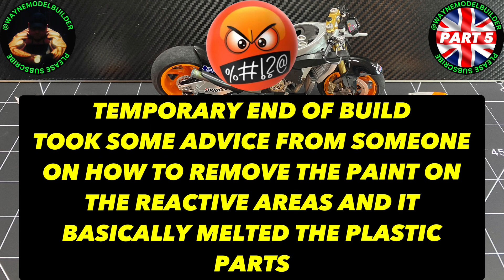TAMIYA REPSOL HONDA RC213V’14 CURSED BUILD ( PART 5 )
Well this was a Halloween Build so what did I expect ? 👻 from corrupted video footage, too paint reactions to melted plastic parts. THIS BUILD US CURSED 😆 Think it’s time out on this build. I may purchase another kit at a later date in order to complete the bodywork.

I’ve never had a paint reaction from zero paints over mr surfacer primer? Will have to keep an eye on this moving forward